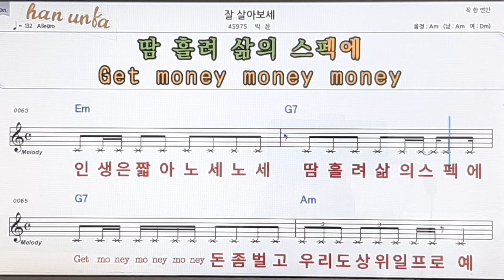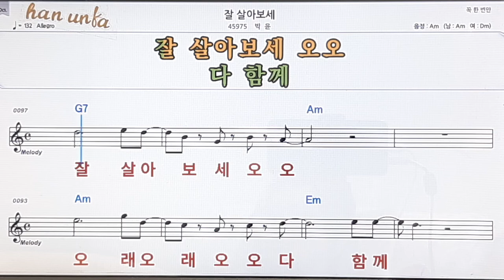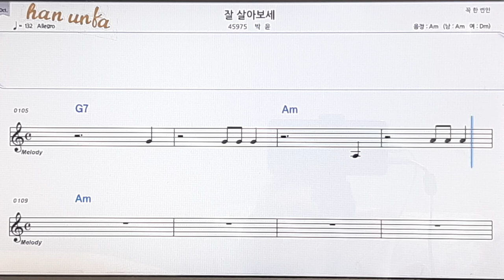잘 살아보세/박윤👍노래 반주, 코드 악보,가라오케💋Karaoke*Sheet Music*Chord*MR